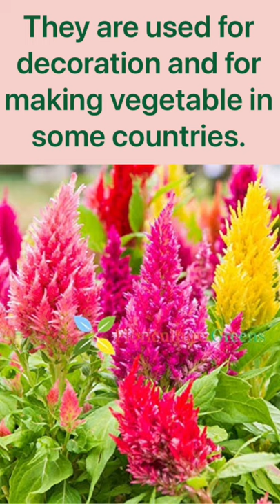Celosia flower (मुर्ग़ा कलगी फूल) Introduction and use.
मुर्ग़ा कलगी फूल ( Celosia flower) Introduction and use.